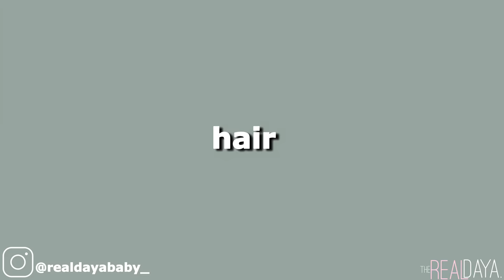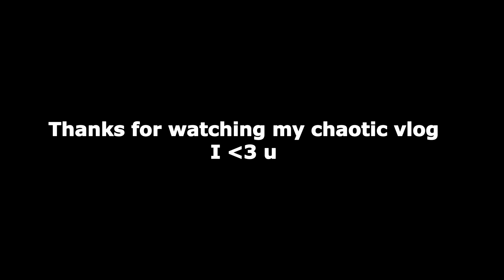19TH BIRTHDAY VLOG: Prepping & Celebrating | Dress Fitting, Makeup, Nails, Hair, Shoot, Dinner, etc…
This is my new channel, my old content is still up on Dayana’s Life if you want to binge watch more of my videos, but this is where i’m active now 💞.

Please be mindful that I DONT promote replicas.

To purchase from fashion nova click this link and search up the name of the item you want as listed in the video! I listed the names and sizes of each item.

Get $20 off, using code: Dayana20